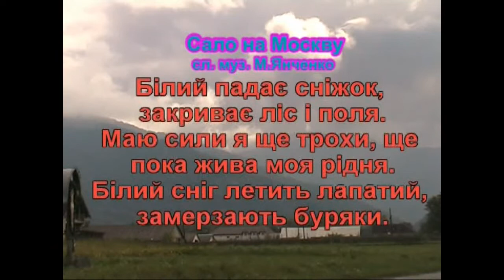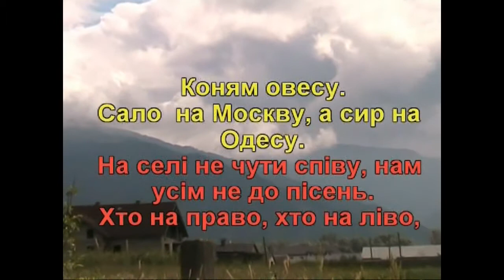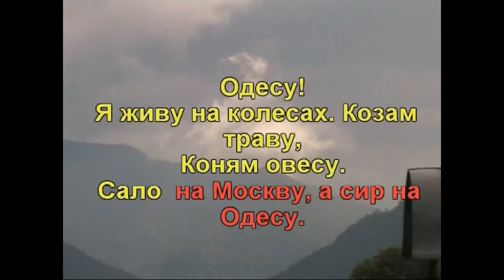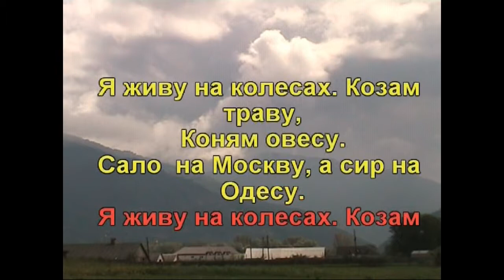Сало на Москву (Караоке) - Гулянка в Україні 1 частина друга